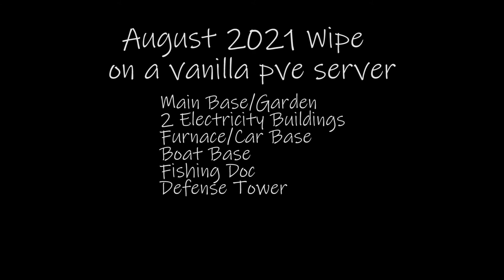Building the Perfect Role Player Kingdom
This server wipes (restarts) monthly. This is my base tour from my August 2021 Rust Wipe!
Built on a vanilla pve server, with lots of love